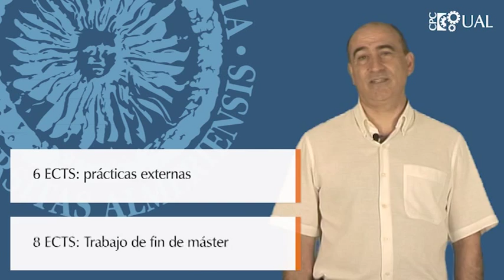Vídeo Promocional: Máster en Ingeniería Agronómica de la Universidad de Almería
Máster en Ingeniería Agronómica de la Universidad de Almería